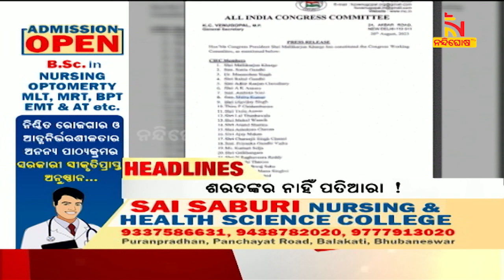Headlines@11PM | 21st August 2023 | NandighoshaTV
* DishTV Channel No: 1367
* Airtel Digital TV Channel No: 611
* TATASky Channel No: 1779
* hathw@y Channel No: 731
* Ortel Channel No: 707
* Videocon d2h Channel No: 840
* SITI Channel No: 17 & 458
* GTPL Channel No: 719
* SUN Direct Channel No: 667
* Asianet Channel No: 219